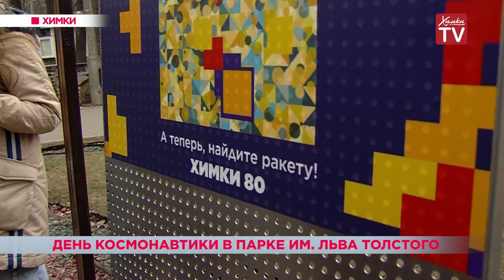День космонавтики в парке им. Льва Толстого. 15.04.19